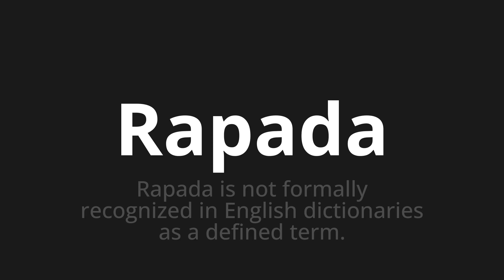How to pronounce Rapada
Master the Pronunciation of 'Rapada WHICH MEANS RAPADA' - which means : Rapada is notmally recognized in English dictionaries as defined therm. 📝 with @PortuguesePronunciation 🎓🗣️ - [Your Guide to Portuguese]

Learn to pronounce 'Rapada' perfectly in Portuguese with our easy and engaging tutorial by @PortuguesePronunciation! 📖📽️ In this comprehensive video, we provide you with native speaker examples 🗣️👂 and phonetic breakdowns 🎵 to ensure you get the pronunciation just right.

How to say Snipper in Portuguese